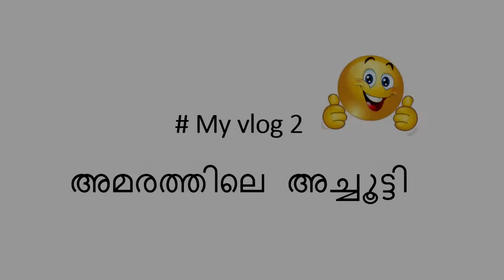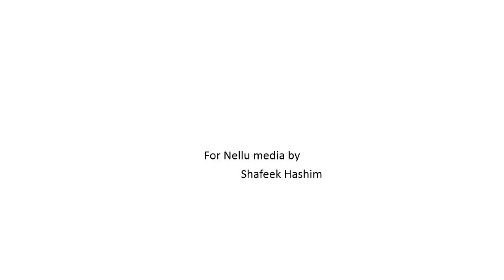Amaram movie review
അമരം സിനിമയ്ക്കു വര്ഷങ്ങള്ക്കു ശേഷം ഒരു റിവ്യൂ